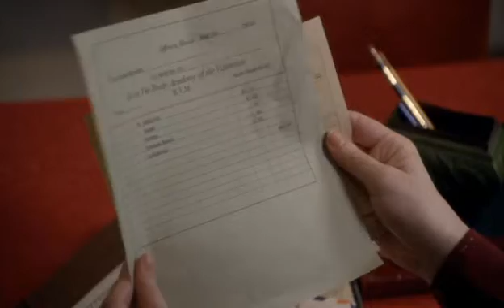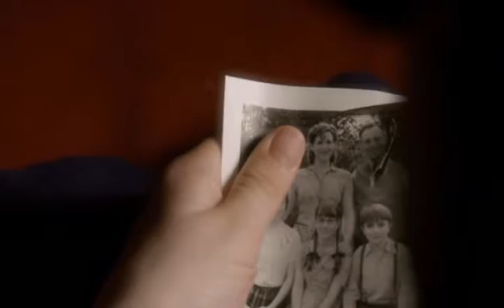2006 Molly An American Girl on the Home Front 002